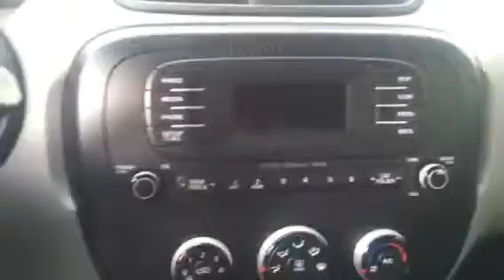2015 Soul M/T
Camelback Kia